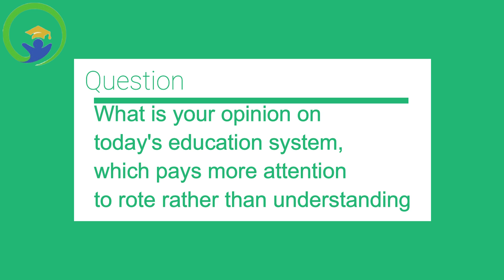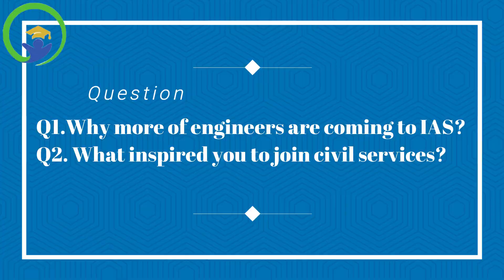IAS Interview || Rituraj Chaudhary || Motivational & Inspirational || Journey of being an IAS |Part1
*Indian Coast Guard Recruitment: joinindiancoastguard.gov.in

यदि आपको हमारा काम पसंद आ रहा हो, तो आप हमें Support सकते हैं -

IAS Interview || Rituraj Chaudhary || Motivational & Inspirational || Journey of being an IAS | UPSC